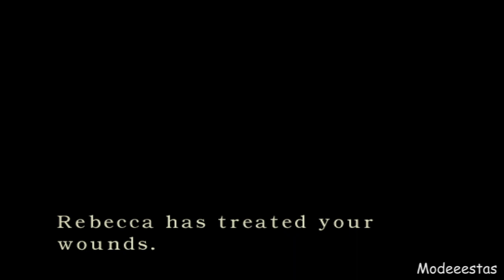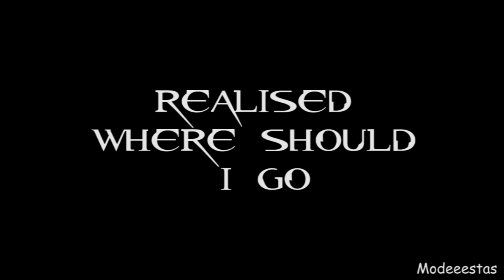Let's Play Resident Evil Remake | Chris Redfield #15 Stone & Metal Object & Surprise In The Coffin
Capcom
Action
Release: Apr 30, 2002 (US)
ESRB: M